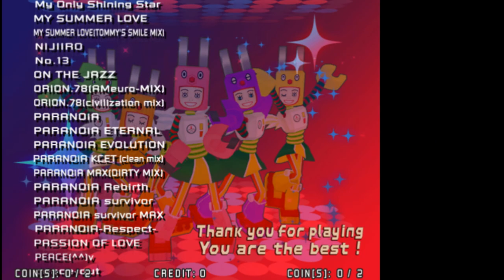[Arcade Play Series] Let's Play DDR (F. PCSX2) #19 DDR SuperNOVA / DDR 슈퍼노바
(※ The version is UAA.)

Once developers and programmers referred DanceDanceRevolution EXTREME, released in 2002 as the LAST game of DanceDanceRevolution Series(DDR for short). However, players in US and Europe wanted to release new version of DDR, so after 3 years EXTREME was released, DDR SuperNOVA released as a brand-new DDR game.

This game runs on Konami Python 2 Hardware.

- Trivia -
Konami Python 2 Hardware is based on PlayStation2. This hardware is used for pop'n music, GuitarFreaks, drummania, DDR, and other games. From pop'n music 9 to 14 Fever!, they used Python 2 Hardware that designed by Konami. However, GuitarFreaks, drummania, and DDR SuperNOVA, SuperNOVA 2 use Python 2 hardware that contains REAL PlayStation2. So, GuitarFreaks, drummania, and DDR games can be able to play by using PlayStation2 Emulator, only if players have reqired files.

DDR SuperNOVA was released in US at first, and released in Japan later. Players of Japan can use e-amusement service to save their own play data. However, the service was NOT ABLE in US and Europe, so players of those area couldn't be able to use the service.

This game contains lots of famous BEMANI original songs. Songs from 5-key beatmania, Dance ManiaX, Para Para Paradise, and other BEMANI games can be found.

3년을 기다려 재발매가 이루어진 DDR 시리즈의 3기. Python 2 기판으로 가동. 정확히는 Python 2 후기 기판으로 가동. 해당 기판은 특이하게도 플레이스테이션2를 통째로 가져다 사용한 모습을 볼 수 있다. 이는 이웃집 기타프릭스와 드럼매니아도 마찬가지.
북미 지역에서 먼저 가동. 이후 일본판 가동. 때문에 간접적으로 시리즈의 마지막 작품임을 알렸던 EXTREME은 2기 시리즈의 마지막 작품이 되었을 뿐, DDR 전체의 마지막 작품이 되지는 못했다.
일본판은 이 시기에 몇몇 BEMANI 작품들에서 서비스된 e-amusement 서비스를 이용하여 개인 플레이 데이터를 저장할 수 있었다. 단, 북미 및 유럽 지역에서는 e-amusement 서비스가 개통되지 않아 기록 저장이 불가능하다.

- 이야깃거리 -
상술한대로 본 작품의 기판을 보면 플레이스테이션2가 통째로 들어가 있는 모습을 볼 수 있다. 이는 사용된 기판인 Python2 기판이 플레이스테이션2의 사양을 베이스로 하기 때문이다. 초기에는 자체적으로 설계한 기판을 썼지만, 부품 수급 문제로 후기에는 그냥 플레이스테이션2를 가져다 붙여 놓았다고 한다. 이는 DDR 뿐만이 아니라, 당시 가동되었던 기타프릭스 & 드럼매니아 V 시리즈, 토이즈 마치, 댄스 86.4 등의 게임들에서도 마찬가지로 볼 수 있다. 그리고 이 점으로 인해, 해당 작품들은 플레이스테이션2 에뮬레이터를 이용하여 구동시킬 수 있다. 예외는 팝픈뮤직인데, 이쪽은 초기형이라 자체 제작 기판을 쓴다.

판정 명칭이 일부 수정되어 있는데, MARVELOUS-PERFECT-GREAT-GOOD-ALMOST-BOO 체계를 따른다. 여기서 MARVELOUS는 특정한 모드가 아니면 통상적으로는 볼 수 없다. 일반 모드에서는 PERFECT까지만 출력된다. 다만 내부적으로 MARVELOUS와 PERFECT를 구분은 한다. 이 두 판정을 구분하는 방법은 발판을 밟았을 때, 애로우가 흰색으로 빛나면 MARVELOUS, 노란색으로 빛나면 PERFECT이다. MAEVELOUS가 정규 판정으로 들어오는 것은 바로 다음 작품인 SuperNOVA 2부터.

본 작품에는 다른 BEMANI 작품들로부터의 이식곡들이 많은 편이다. 댄스 매니악스, 파라파라 파라다이스, 5키 비트매니아 계열의 곡들이 제법 많이 수록되어 있다. Dancemania 계열의 곡들도 수록되어 있다. 단, EXTREME까지의 Dancemania 곡들은 여러 사정으로 수록되어 있지 않다.

특이하게도 북미에서부터 먼저 가동된 DDR 버전. 이후 일본으로 넘어간다. 이는 이 당시 북미 지역에서 DDR의 인기가 꽤 높았기 때문. 바로 전작품이었던 EXTREME은 엄밀히는 일본 내에서만 가동되었지만, 북미 지역의 유저들이 직수로 구해다 플레이하는 경우가 많았다. 해당 버전을 그대로 플레이하기도 했지만, DanceDanceRevolution MegaMIX라는 이름으로 개조시켜 돌리는 경우도 많았다.

- 노트 -
필요한 파일들을 모두 가지고 있다는 조건 하에, 플레이스테이션2 에뮬레이터를 이용하여 본 작품을 가동시킬 수 있다. 필요 파일들은 슈퍼노바 하드디스크 데이터(40GB), 보안용 동글(검은색, 흰색), 게임 및 하드디스크 ID, 그리고 Python2를 가동하는 2003년 8월 22일 빌드의 일본판 플레이스테이션2 바이오스.

- 주의 -
사실 에뮬레이터로 소유하지 않은 롬을 돌리는 것, 또는 보유하지 않은 콘솔을 돌리는 것은 복제판을 쓰는 것과 마찬가지입니다. 콘솔을 에뮬레이터를 이용해 돌리는 것은 여기에 굉장히 민감합니다.
"공표된 저작물을 영리(사익)를 목적으로 이용하지 아니하고 개인적으로 이용하거나 가정 및 이에 준하는 한정된 범위 안에서 이용하는 경우에는 그 이용자는 이를 복제할 수 있다."고 명시되어 있습니다. 절대로 이를 이용하여 개인적인 이익을 벌기 위한 목적으로 사용하지 마십시오.